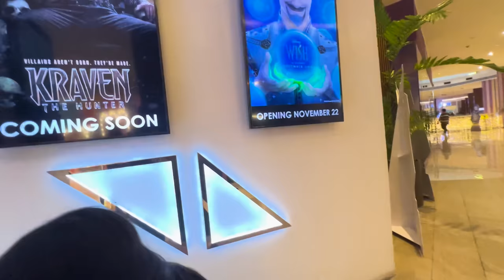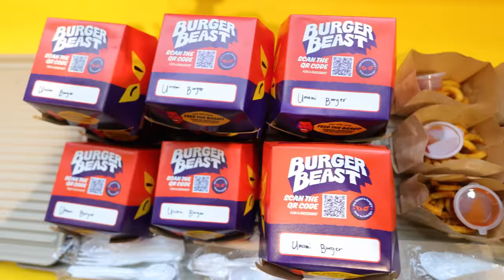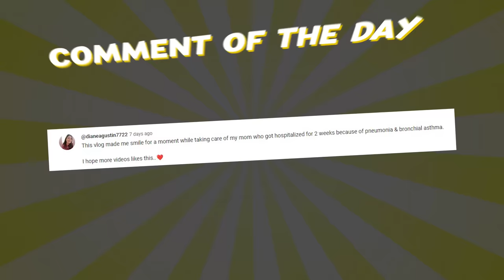Surprising NATALIA On Her Birthday!! | Ranz and Niana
Happy Birthday natalia!